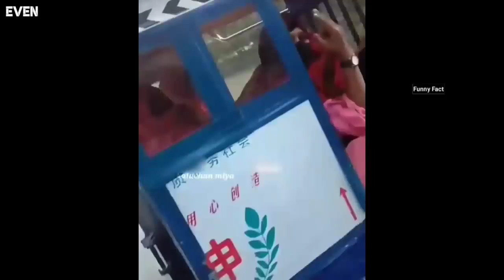ওরে ভাই এইটা আবার কি মসলা জ্বলে গেলো আর পুরে গেলো 😝😝